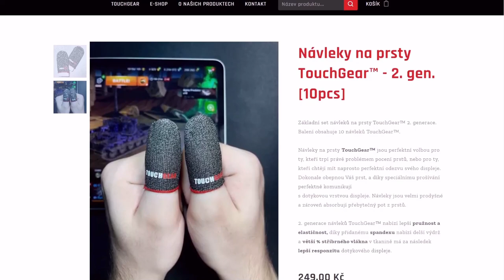Jak SPRÁVNĚ využívat tanky s AUTO-RELOADER ZÁSOBNÍKEM? - Carro 45t komentované replaye | WoT Blitz